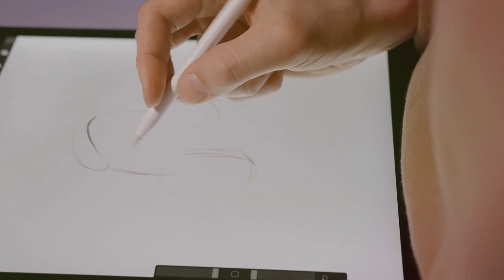XPPen Artist Pro 14 Gen2 Drawing Tablet with Screen 14 inch Graphic Art Tablet with Full Laminated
xppen Artist Pro 14 Gen2 Drawing tablet with Screen 14 inch Graphic art Tablet with Full Laminated Anti-Glare Screen 16384 Pressure Levels X3 Pro Battery-Free Stylus 123% sRGB Tilt Stand Mini Keydial

16K Pressure Sensitive: XPPen Artist Pro 14 Gen2 drawing tablet introducing X3 Pro smart chip stylus is a breakthrough innovation boasting industry-first 16K pressure levels, 100%* higher than that of its peers. It delivers much more precise and smooth lines than ever before, excelling at hyper-nuanced creation, a game-changer in details.
Full Laminated Anti-glare Screen: The 14-inch graphic tablet's display adopts full laminated technology, anti-glare etched glass, 16:10 aspect ratio, wide angle of 178°, which all will help you avoid parallax errors between the stylus nib and cursor, precisely positioning every single one of your strokes. TÜV SÜD certified optimizes eye comfort by reducing potentially harmful blue light emissions while delivering excellent color accuracy.
Enhanced and Brilliant color coverage: 99% sRGB color gamut coverage and 123% sRGB color gamut area ratio, △E ‹2.2 high color accuracy, let you create boldly in stunning color accuracy and detail. Every piece of content becomes a feast to look at and comes to life exactly what you imagine.
The Artist Pro 14 Gen2 Pen Display Features: A built-in Foldable Stand lets you get your preferred working posture by spreading it; A Wireless Shortcut Remote lets you get easier access to functions to make quick changes; X-Edge Wrist Rest is ergonomic and smooth, letting you combat the tension and fatigue of the wrist that could be produced due to hours of work on end.
Strong Compatibility: The 14-inch graphic monitor with screen is compatible with Windows 7 (or later), macOS 10.10 (or later), Android (USB3.1 DP1.2), Chrome OS 88 (or later), and Linux. Bring more possibilities to your creation. It also supports popular digital art software such as Adobe Photoshop, Illustrator, SAI, CDR, GIMP, Krita, MediBang, FireAlpaca, Toonboom, Maya, Blender3D, etc.
One-click to switch from display to tablet: The Artist Pro 14 Gen2 drawing monitor supports drawing tablet mode. Just need to long press the power button for 3 seconds, and it will flash in blue and orange alternately. When the screen is off, you're getting a drawing tablet.
Awarded Design: The XPPen artist pro 14 Gen2 drawing tablet is a Good Design Award 2023 Winner. It's a game changer in the digital art world.
PLEASE NOTE: The 3 in 1 cable is included. It is in a little white box separately in the package. It is NOT a standalone drawing tablet, you need to use it with your computer or laptop.